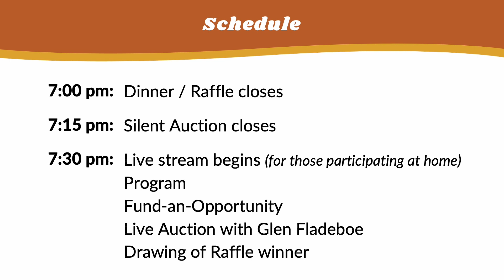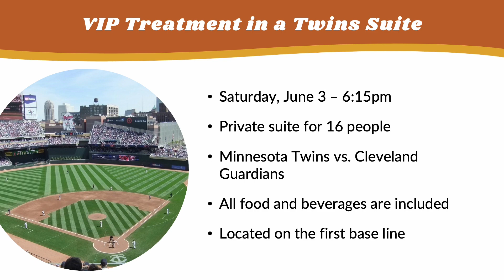Opportunity Partners 2023 Gala Preview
Learn more about the Opportunity Partners 2022 Gala, including a sneak peak at the live auction items!